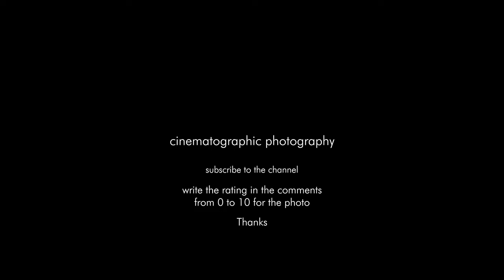O Brother, Where Art Thou cinematographic photography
Cinematographer
O Brother, Where Art Thou

Director: Coen Brothers
Director of Photography: Roger Deakins
Production Design: Dennis Gassner
Costume Design: Mary Zophres
Year: 2000
Stars: George Clooney, John Turturro, Tim Blake Nelson,

Technical Specifications
Sound Mix DTS | Dolby Digital | SDDS
Color Color
Aspect Ratio 2.39 : 1
Camera Arriflex 535B, Cooke S4 Lenses
Laboratory DeLuxe, Hollywood (CA), USA
Negative Format 35 mm (Eastman EXR 100T 5248, Kodak Vision 500T 5279, EXR 200T 5293)
Cinematographic Process Digital Intermediate (2K) (master format)
Super 35 (source format)
Printed Film Format 35 mm (anamorphic) (Kodak Vision 2383)